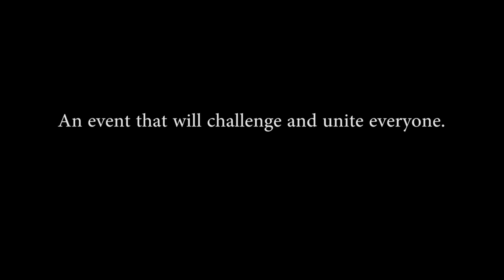Krazy Kosci Klimb 2015 - Join us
The Krazy Kosci Klimb – an empowering challenge event for young people living with cerebral palsy.